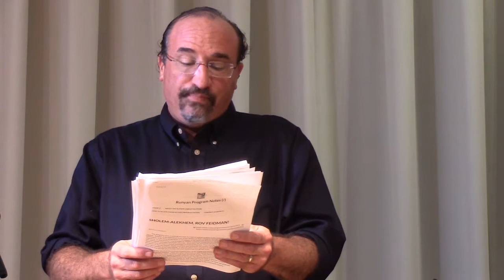CLASSICOPIA presents "JEWISH JOYS and SORROWS"---Livestream Concert featuring Klezmer-inspired music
A special Jewish-themed program for the High Holidays featuring Eyal Bor, clarinet; Emmanuel Borowsky, violin; Darrah Fitzgerald, violin; Radhames Santos, viola; Frances Borowsky, cello: and Daniel Weiser, piano.   To find out more about Classicopia and to make a donation to keep the music live, please and click on the yellow "Donate" button.

PROGRAM:
Bela Kovacs---Sholom Alekhem, Rov Feidman
Ernest Bloch---Prayer from Jewish Life
Joseph Achron---Hebrew Melody
Lev Kogan---Three Hassidic Tunes
Joel Engel Freilachs Dance, Op. 21
Meira Warshauer Yiddish Fantasy
Alexander Krein---Three Hebrew Sketches, Op. 12
Sergei Prokofiev Overture on Hebrew Themes, Op. 34